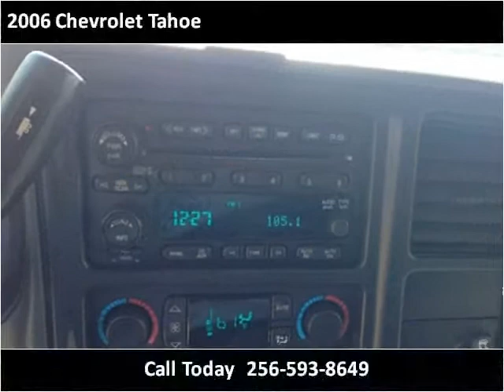2006 Chevrolet Tahoe Used Cars Boaz AL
This 2006 Chevrolet Tahoe is available from Lowery Brothers Motors.